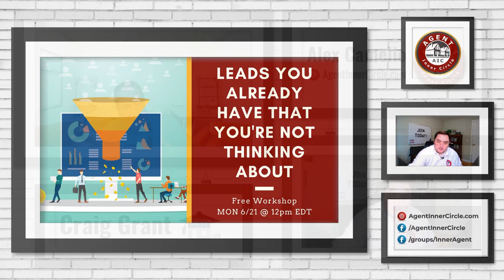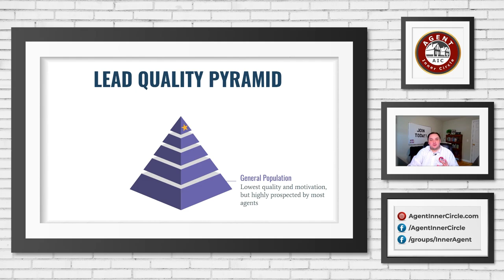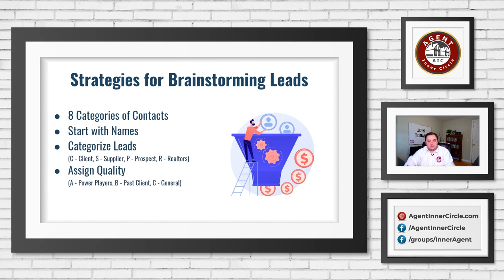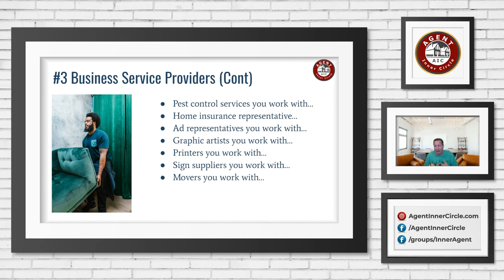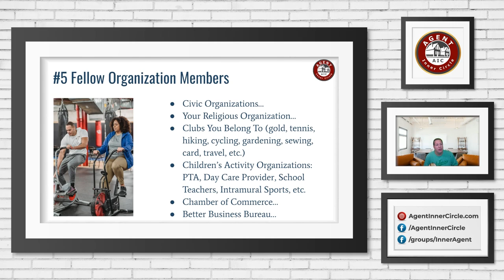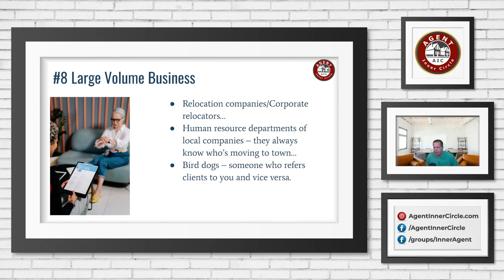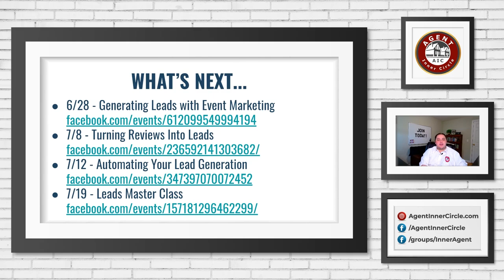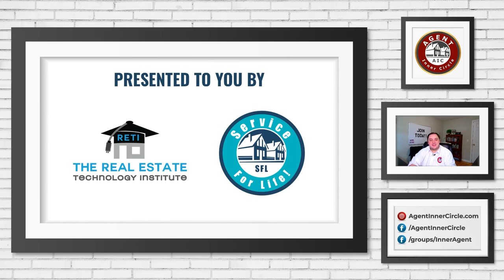Workshop: Leads You Already Have That You're Not Thinking About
Are you looking to get more leads? What if I told you that you had a huge untapped list of leads, that won't cost you a penny, sitting right under your nose?
In this Free Workshop, Craig Grant and Alex Camelio will unveil exactly how you can tap this resource, and some easy and automated options to turn them from leads you didn't know you had, into clients for life.